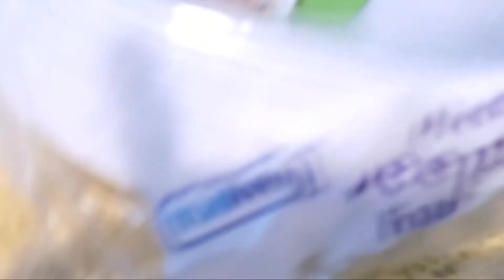Trying The Zaxbys Nuclear Wings!?!?!?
Wow